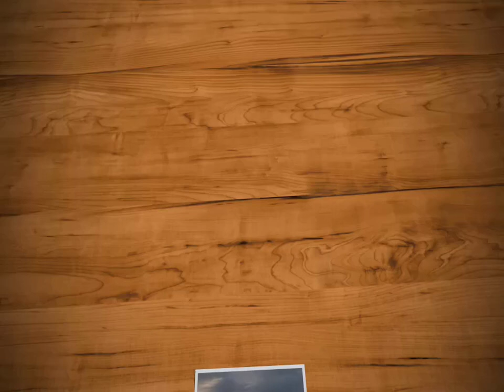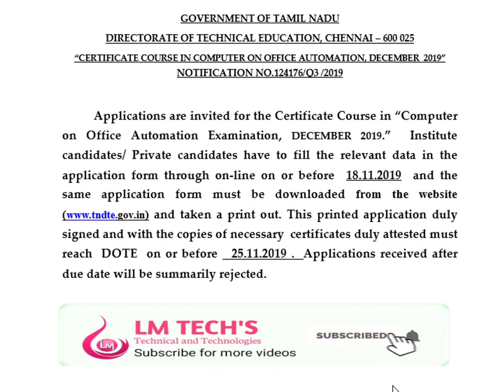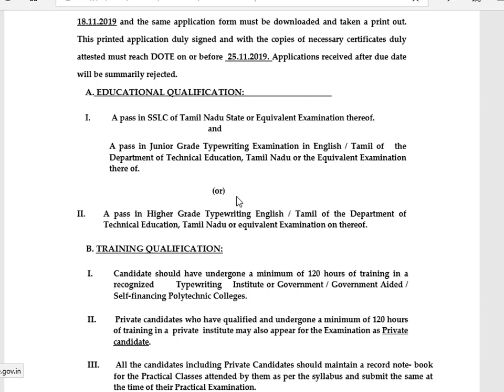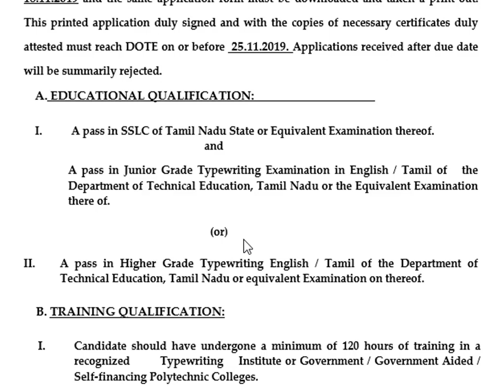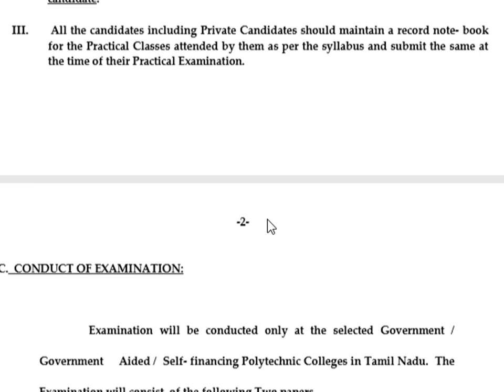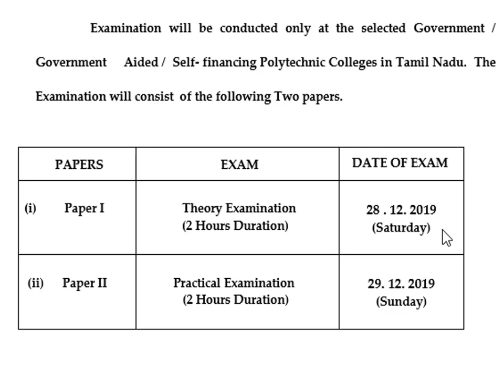COA- Computer Office Automation Nov 2019 Notification Exam Date Qualification Benefits Tamil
LM TECHS COA-  Computer Office Automation Nov 2019 Notification Exam Date Qualification Benefits Tamil
COA technical exam
COA - Computer on Office Automation
Coa Portion Computer office automation Exam
கம்ப்யூட்டர் ஆபிஸ் ஆட்டோமெட்டின் இன் தமிழ்